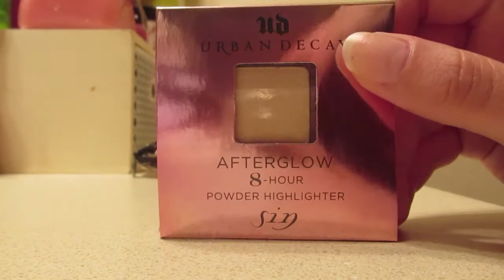😔 Mean Cast & Unboxing My LAST Ipsy Bag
🌺Dani Diary Entry 5/11/17🌺
Sometimes your co-workers aren't so great. Also forgot to cancel my Ipsy Subscription...SURPRISE!